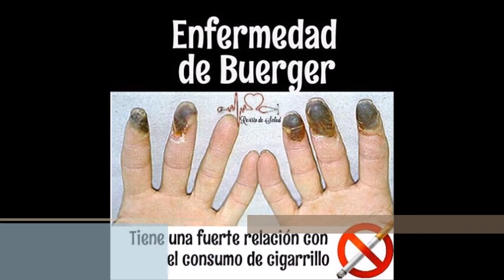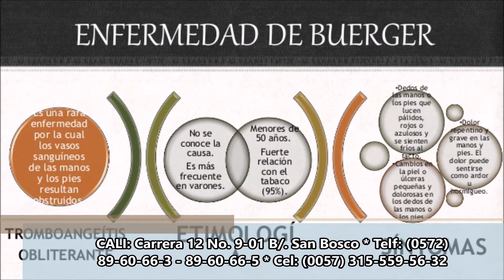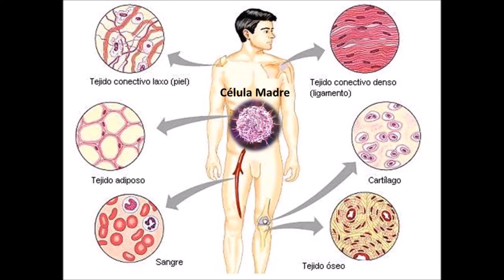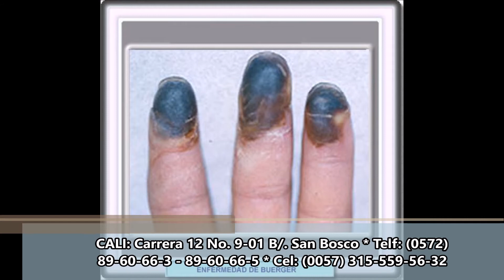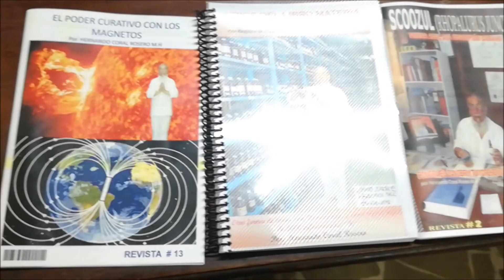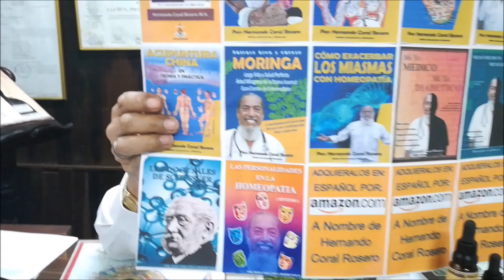ENFERMEDAD DE BUERGER - INFLAMACIÓN DE LOS VASOS SANGUÍNEOS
Inflamación de vasos sanguíneos - coágulos de sangre en manos y pies son los mas afectados.